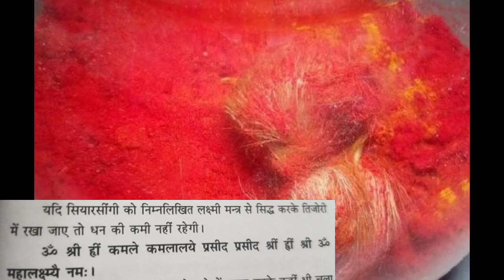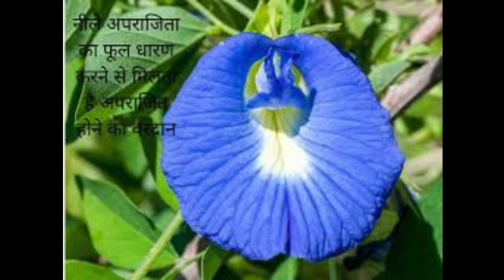ये जादुई चीज घर के इस कोने में रख देना इतना पैसा आएगा गिनते गिनते थक जाओगे,पर पैसा खत्म नहीं होगा//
ये जादुई चीज घर के इस कोने में रख देना इतना पैसा आएगा  गिनते गिनते थक जाओगे,तांत्रिक वस्तु//